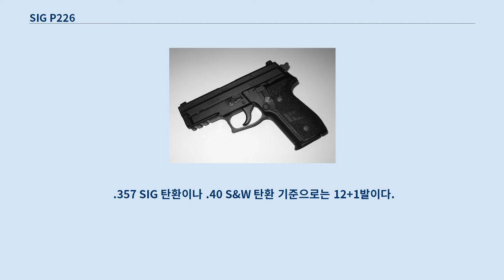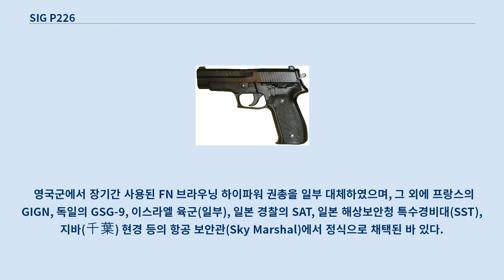SIG P226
SIG-Sauer P226(시그 자우어 P226, 독일어: Schweizerische Industrie Gesellschaft (SIG)-Sauer P226)는 시그 자우어(SIG-Sauer)가 SIG-Sauer P220을 기반으로 개발한 9 mm 패러벨럼 탄환을 사용하는 대형 권총이다.
 SIG P226은 P220과의 차이를 외관상으로 알아보기는 힘들지만, 가장 개선된 점으로는 복열 탄창의 도입이 있다.
 그 결과 장탄수가 9 mm 파라벨럼 기준으로 P220의 9+1발에서 15+1발로 늘어났다.
 .357 SIG 탄환이나 .40 S&W 탄환 기준으로는 12+1발이다.
 장시간 물이나 흙탕물 안에 담근 후에도 확실히 작동할 정도로 견고하고, 뛰어난 내구성을 과시하지만 가격은 P220보다 비싸다.
 미군의 제식 권총 사업에서는 높은 가격과 더불어 수동 안전 장치가 없다는 점으로 인해 베레타 92에 밀려 채용되지 않았다.
 그러나 각국의 군대, 경찰 등의 기관 중에서 비교적 경제적으로 여유가 있는 기관을 중심으로 많이 채택하고 있다.
 특히 베레타 92의 (슬라이드 파손을 비롯한) 내구성 문제가 제기되면서 네이비 씰과 영국의 SAS 등 여러 특수부대의 제식 권총으로 채택되었다.
 기능상의 특징으로는 높은 신뢰성 외에도 '디코킹' 기능이 특징적이다.
 이는 탄환을 장전하여 뒤로 젖혀진 헤머를 디코킹레버를 작동시킴으로써 원위치시키는 기능으로서 디코킹을 하면 헤머는 탄환을 장전하지 않았을 때의 위치로 돌아가지만 방아쇠를 누르면 디코킹을 하지 않았을때와 마찬가지로 탄환이 발사된다.
 디코킹 기능은 장전을 한 상태로 홀스터 등에 총기를 수납할 경우 헤머가 걸려 총기를 신속히 뽑는데 방해가 되는 것을 방지하고 적에게 자신의 총기가 장전되어 있는지를 알리지 않을 수 있다는 장점이 있다.
 P226의 .45 ACP 사양 SIG P228 SIG P228은 P226의 컴팩트 모델로 1989년에 출시되었다.
 P226을 축소, 경량화한 탓에 가격도 역시 저렴해졌으며, 동시에 13+1발의 많은 장탄수로 인해 미군에서도 M11 권총으로 일부가 제식 채용되었다.
 또한 미국 국토안보부(DHS)와 미국 연방 수사국(FBI), 마약단속국(DEA) 등 미국의 여러 사법 기관에서도 사용되고 있다.
 영국군에서 장기간 사용된 FN 브라우닝 하이파워 권총을 일부 대체하였으며, 그 외에 프랑스의 GIGN, 독일의 GSG-9, 이스라엘 육군(일부), 일본 경찰의 SAT, 일본 해상보안청 특수경비대(SST), 지바(千葉) 현경 등의 항공 보안관(Sky Marshal)에서 정식으로 채택된 바 있다.
 일반적으로 P228은 P226의 슬라이드를 짧게 한 것이라고 해석하는 경향이 있지만, 장탄수가 감소하는 반면 프레임이 얇아져 손이 작은 사람도 어렵지 않게 사용할 수 있게 되었다.
 P226과 그립이 약간 다르고 엄지손가락이 닿는 부분이 다소 움푹 파여 있어서 P226보다 비교적 쉽게 쥘 수 있다(실제로 P226과 P228은 쥘 때의 감각이 크게 차이난다). P226에 사용되는 15발 탄창과 20발 탄창 역시 사용 가능하다.
 P228은 9 mm 파라벨럼 탄환을 사용하는 버전만이 존재하며, .357 SIG와 .40 S&W 탄환을 쓸 수 있도록 개량된 P229가 나오면서 판매량이 감소함에 따라 2005년을 끝으로 단종되었다.
 SIG P229R - P229에 레일이 추가된 버전이다.